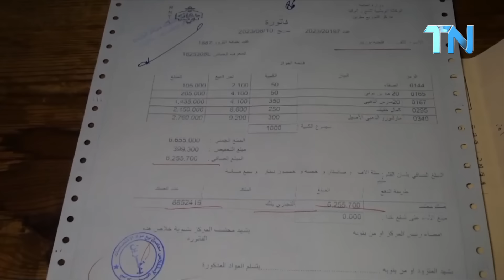عزالدين الشلبي الدولة توفر الدخان ب4لافو 100مي و البرة يبيعو فيه ب7لاف و 500مي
أدى اليوم الخميس 10 أوت 2023 السيد عز الدين شلبي والي بن عروس زيارة غير معلنة للوكالة الوطنية للتبغ والوقيد مركز توزيع مواد الاختصاصات بمقرين للاطلاع على سير العمل بالوكالة وتم خلال الزيارة الاستماع إلى مشاغل العمال ومعاينة ظروف عملهم، كما تحاور مع عدد من المتزودين وأكد السيد الوالي على ضرورة احترام أسعار مواد التبغ والتصدي للسوق الموازية والاحتكار والتهريب وشدد على العمل و توفير منتوجات الاختصاص ضمن مسالك التوزيع القانونية والضرب على أيدي المحتكرين للحفاظ على المقدرة الشرائية للمواطنين.